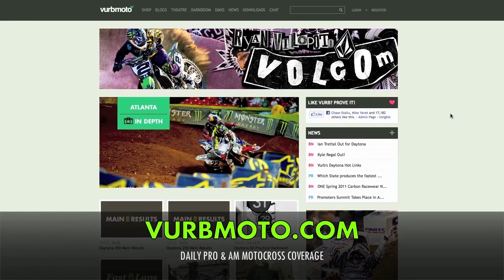MX Simulator | 2013 MX Simulator of Nations Promo Video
Though it may be on a different track and a bit later than the real Motocross of Nations, the MX Simulator community is coming together one final time in 2013 to compete for all the glory and represent their various countries. Yes it's time for the 2013 Motocross Simulator of Nations where all of the best MX Simmers will take to Valkenswaard in game this Saturday the 19th of October to see which country is the best. Australia reigned supreme in 2012 but it mught be a different story this year. Check out my (Kellen Brauer) promo video above to get you psyched for this weekend's event and be sure to tune in bright and early on Saturday morning in the USA to catch all the action LIVE of VMGtv. See you guys there!
Game: MX Simulator

VMGtv Livestream Schedule:
***VMGtv will be broadcasting all 3 Motos of the MXSoN LIVE on Saturday***
Here's a list of the schedule you can expect to see of the coverage. Note: all times listed in Eastern US time which Byron has used above*
-9:30-10:00am - Live Pre Race Studio Show. There will be guests both that will be racing later that day and some other expert insight.
-10:00-11:00am - MXSoN Moto 1 (MX1/MX2)
-11:00am-12:00pm - MXSoN Moto 2 (MX2/MX3)
-12:00-1:00pm - MXSoN Moto 3 (MX1/MX3)
-1:00-1:30pm - Post race show and wrap up from the 2013 Motocross Simulator of Nations. Interviews with the podium finishers.
*Note: all time subject to change according to speed in which event is run.

Representing Countries and their riders:
Australia
MX1 1 Mike Owen
MX2 2 Scott Woolford
MX3 3 Andrew O'Hagan
France
MX1 4 Alexis Leclair
MX2 5 Logan Depaty
MX3 6 Corentin Dubois
Canada
MX1 7 Jodan Vanderlee
MX2 8 Matt Cromie
MX3 9 Matt James
USA
MX1 10 Jeremy Smith
MX2 11 Byron Downen
MX3 12 Tysen Fresquez
Sweden
MX1 13 Jonathan Olsson
MX2 14 Rasmus Bengtsson
MX3 15 Linus Andersson
Netherlands
MX1 16 Boyd Veraart
MX2 17 Frank Kastermans
MX3 18 Ruben Kuilder
Denmark
MX1 19 Rasmus Brose
MX2 20 Rasmus Bemberg
MX3 21 Oliver Sorensen
Belgium
MX1 22 Morgan Marlet
MX2 23 Stany Debruyne
MX3 24 Frederick Van Eeckhoven
New Zealand
MX1 25 Jay Andrew
MX2 26 Jacob Hunger
MX3 27 Steven Sowry
Spain
MX1 28 Josep Florensa
MX2 29 Dani Ruiz
MX3 30 Publio Parra
Great Britain
MX1 31 Jon Rawlins
MX2 32 Sean Ogen
MX3 33 Fred Heather
Italy
MX1 34 Zilli Mattia
MX2 35 Andrea Di Pietro
MX3 36 Matteo Bergantin
Norway
MX1 37 Jonas Nordli
MX2 38 Dennis Fjeldberg
MX3 39 Ludvig Botten
Estonia/Latvia
MX1 40 Rene Rosin
MX2 41 Egert Veltson
MX3 42 Maryan Bork
Germany
MX1 43 Andy Hack
MX2 44 Lennard Kording
MX3 45 Alex Monch
Brazil
MX1 46 Gustavo Diniz
MX2 47 Kewin Feula
MX3 48 Pedro Venancio
Argentina/Mexico
MX1 49 Dago Adamo
MX2 50 Tony Rubio
MX3 51 Stefano Tavella
Portugal
MX1 52 Ruben POIARES
MX2 53 Roberto LAGE
MX3 54 André SANTOS

Numbers based off of results last year.